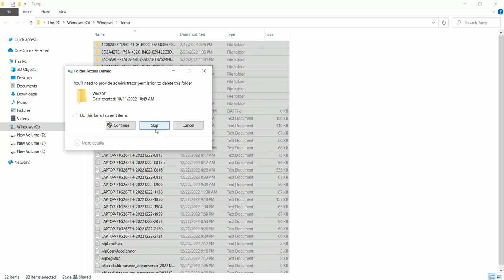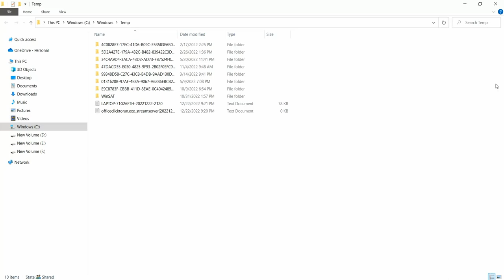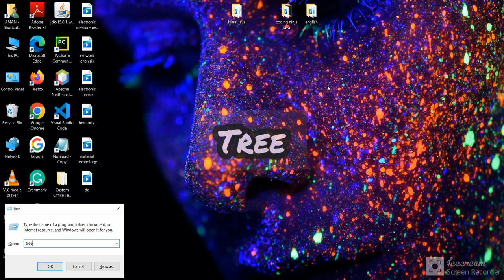slow laptop को fast करे🚀 easily follow some tips and boost your laptop 100% laptop की speed increase